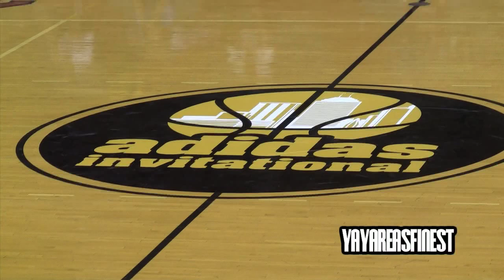Atlanta Celtics Summer Mix(Damien Wilson, Shaq Goodwin and others)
One of the top AAU teams this past summer, the Atlanta celtics.